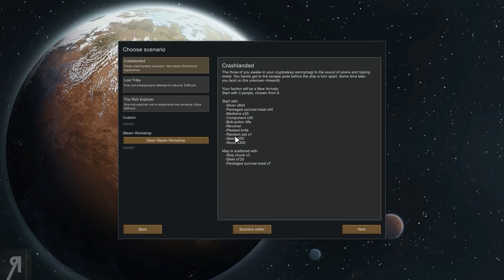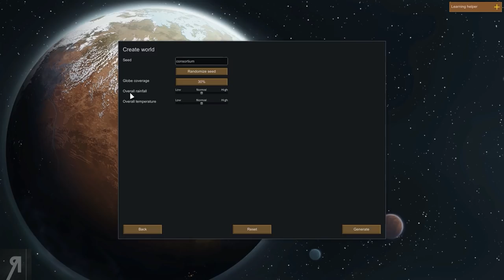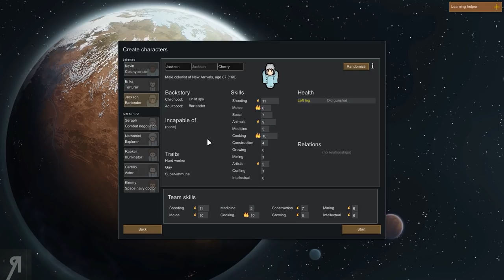RimWorld Gameplay Let's Play Part 1 (BEGINNINGS)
RimWorld Gameplay Let's Play Part 1 (BEGINNINGS) - Let's play RimWorld and survive with our very first Patron named colonists!
● Giovanni Corona-Martin
● Jemog1
● Roberto Heese
● David MacLeod
● Op de Beeck Ward
● Fyhrr Skvelt
● Rod Shaft
● Andrew Snook
● John Cameron
● Kendo
● Matthew King
● Alan Vargas
● Draemian
● Frank Ferranti
● Jason Anderlik
● Onishadow
● Lemont Robinson
● Kenneth Russell
● Tate Moore
● Sean Marshall
● Ole Gunnar Kvam
● Dedennis13
● Anton Hedling
● Daniel Michael Burquest
● XenoDrone
● BETAsatchel
● Viktor Johnsson
● Lawrence Evans
● Dean
● Sebastian Ellinghaus
● Colton Foote
● Guillaume
● Stean Herselman
● Esteban Prince
● Afflictive
● Lucas Berkowitz